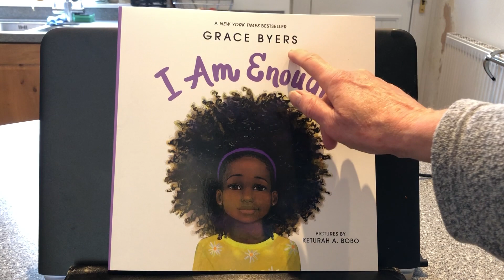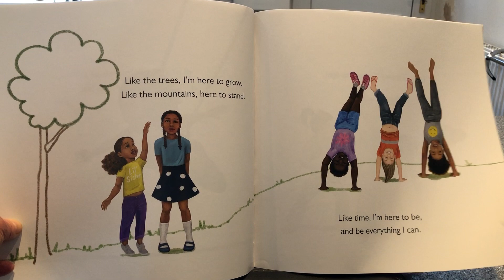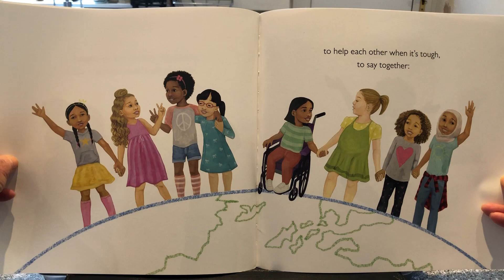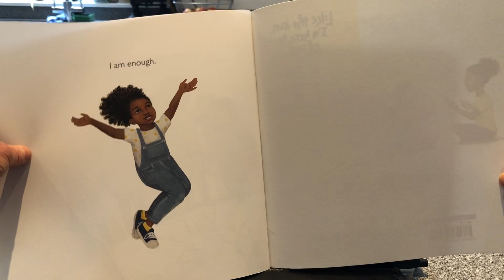I AM ENOUGH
This inspiring book from actor Grace Byers was first published in 2018, and is based on her experiences being bullied as a child for having deaf parents. She wrote it to empower children to love and accept themselves and be kind to each other -  the perfect message for us all, regardless of age, at this moment in time!